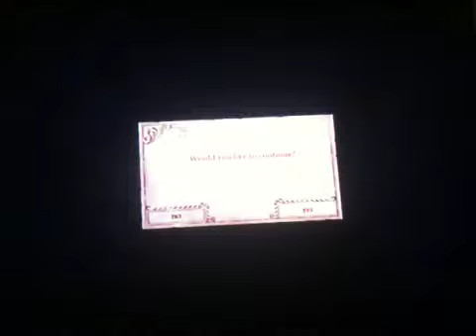Let's Play Alice Madness Returns Part 41: Fail Montage 1